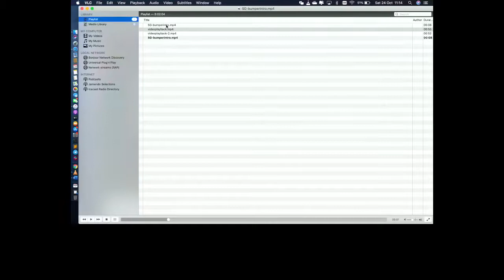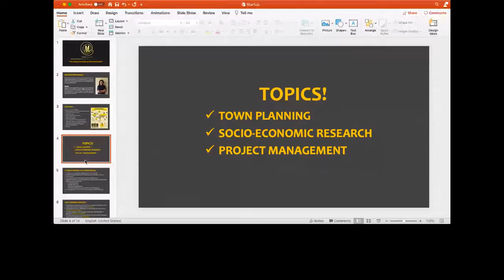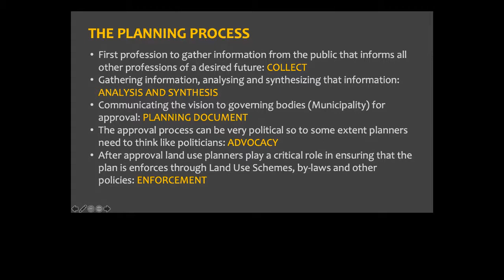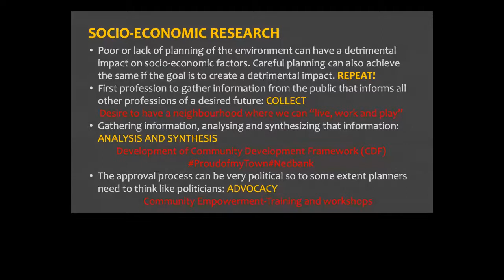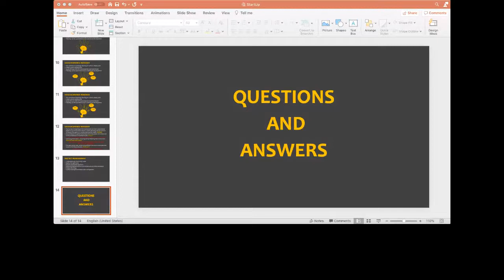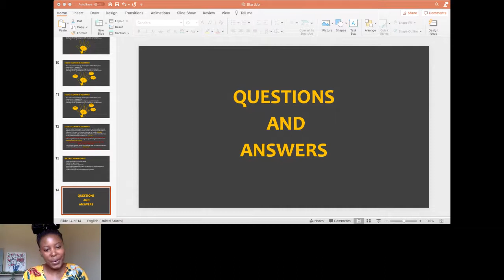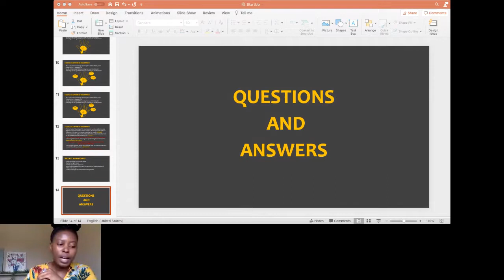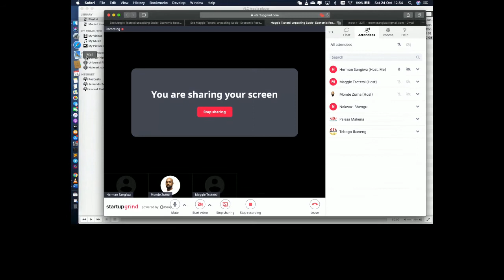Maggie Tsotetsi unpacking Socio- Economic Research, Town Planning & Project Management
Celebrating Black Leaders Month as we host Maggie Tsotetsi the founder of Motheo Resource and is a consulting urban planner to Ranyaka discussing "Socio- Economic Research, Town Planning & Project Management"

This month is dedicated to recognizing Black leaders and highlighting their powerful contributions to our community and the broader startup ecosystem. We hope you'll celebrate with us by attending special events and persistently uplifting Black leaders across the world!

As Startup Grind Pretoria we are excited to be hosting Maggie Tsotetsi the founder of Motheo Resource and is a consulting urban planner to Ranyaka. Motheo is a Gauteng-based planning and project management firm focusing on the development of rural and township economies. Maggie provides strategic solutions towards achieving holistic and integrated development in communities. She has a passion for community-based planning, participatory planning and local economic development. She graduated with a B. Town and Regional Planning (University of Pretoria) in 2011.